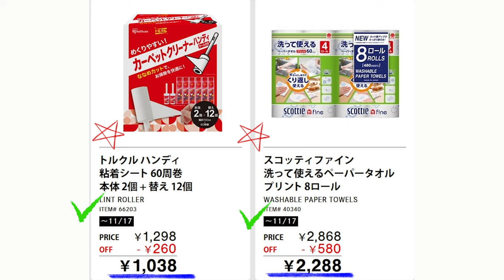★速報★【2024 11 11】#02 コストコ magazine セール クーポン 最新 情報 【CLEANING FOCUS】